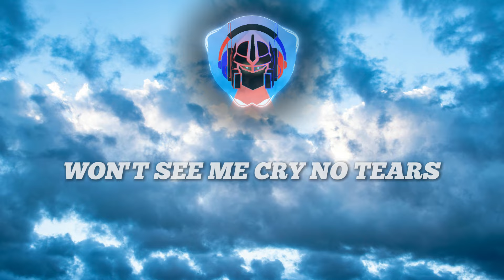Kygo, Ava Max - Whatever (Lyrics)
🎤 Lyrics:

[Verse 1]
There's a space in my heart
When it all comes crashin' down
It's just me and the knots in my stomach

[Chorus]
Whatever, whatever

[Post-Chorus]
(Whatever, whatever)
Won't see me cry no tears
(Whatever, whatever)
(Whatever, whatever)
(Whatever, whatever)
(G)I-DLE - Wife (English Translation)
Genius English Translations
Think U The Shit (Fart)
Ice Spice
So Long, London
Taylor Swift
[Verse 2]
Go lose myself in the arms of a stranger
And yeah, it sucks, sometimes in love
You try your best, but it doesn't work out
And it don't matter either way, oh yeah

[Chorus]
Whatever, whatever
Whatever, whatever
Two years, that ain't forever (Oh yeah)

[Post-Chorus]
Oh-oh-oh-oh, oh-oh, oh-oh (Won't see my cry no tears)
Oh-oh-oh-oh, oh-oh, oh-oh (Whatever, whatever)
(Whatever, whatever)
(Whatever, whatever)
[Chorus]
Whatever, whatever

Follow Kygo, Ava max - @KygoMusic @avamax